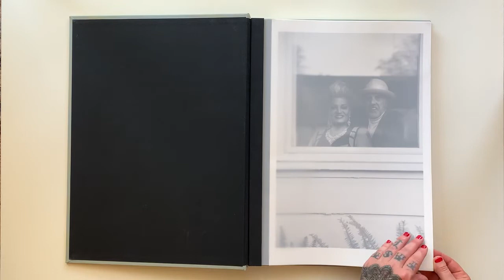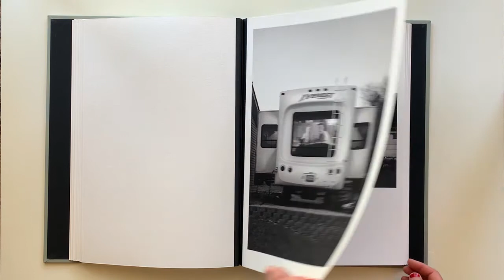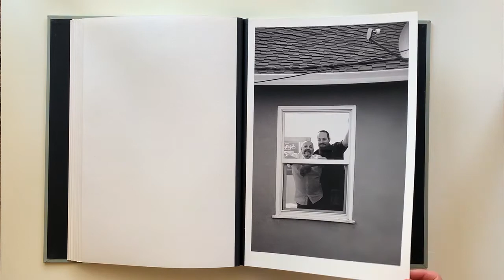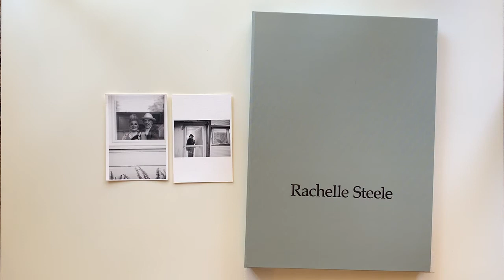Rachelle Steele Shelter In Place, A Moment in TIme, custom portfolio by Mullenberg Designs.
A black and white fine art environmental portraiture series captured in Northern California during the first month of the COVID pandemic 2020.  Photography by Rachelle Steele, Steele Capture.